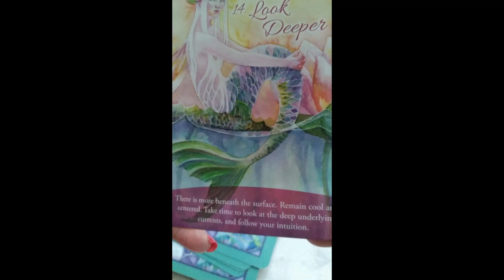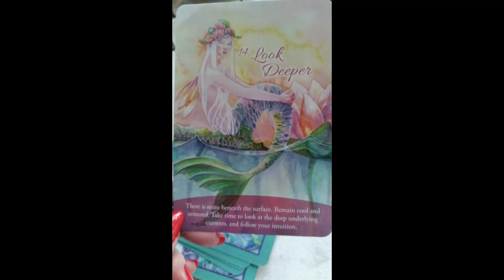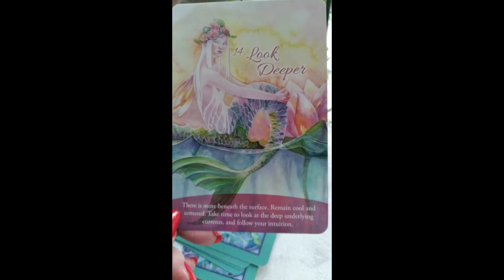Jan 25, 2023 Daily Angel Guidance Message